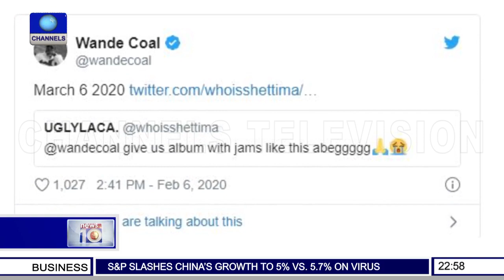Nigeria Emerge Overall Winner At World Para Powerlifting Championship